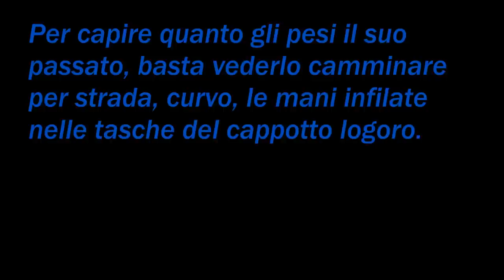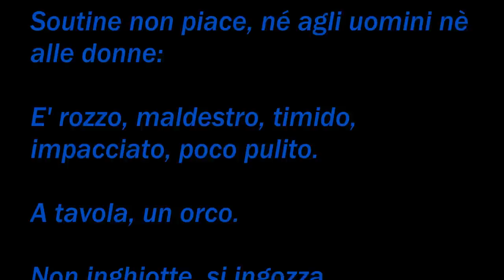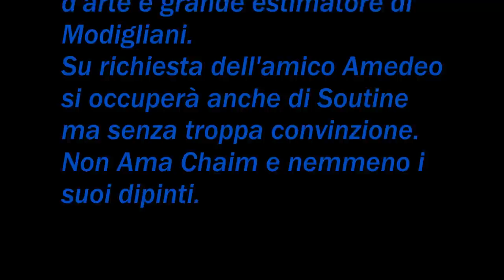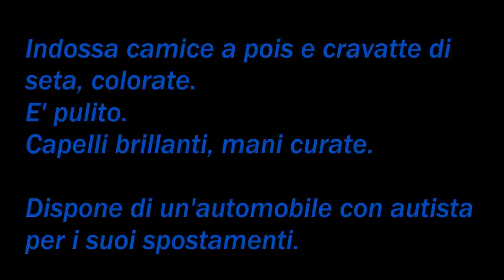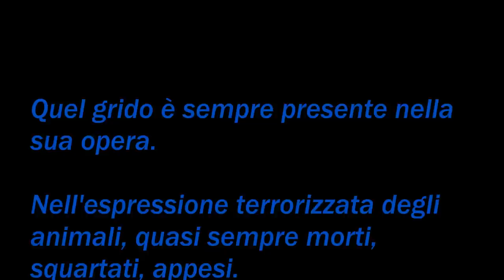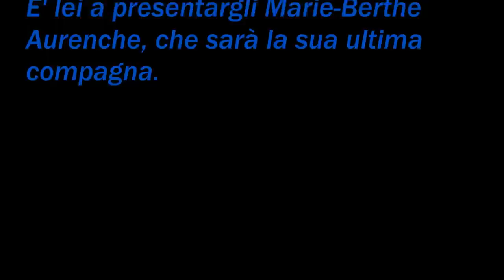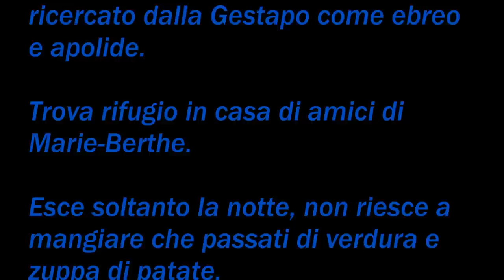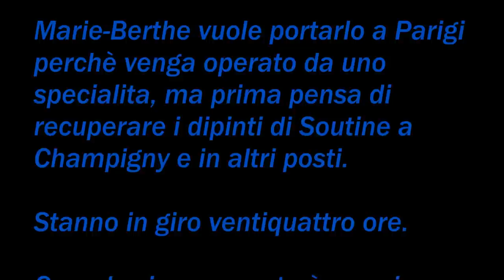Chaim Soutine - Espressionismo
Chaime Soutine - Bielorusso ( erroneamente presentato come Lituano sul video)

..con gli anni, Soutine riesce a vincere la sua timidezza.
In una camera d'albergo, con una donna di servizio.
Trova il coraggio di passarle il pollice sul palmo della mano.
E' felice.
Trova il coraggio di farle un complimento:" Ha le mani lisce come piatti ! " ...
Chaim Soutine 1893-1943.